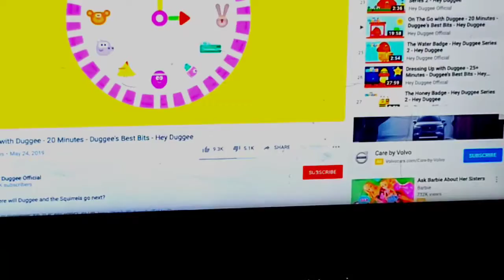HEY larbee painter 3